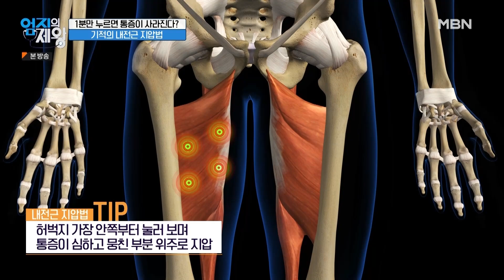[최고의 5분_엄지의 제왕] 관절 통증 잡는 초간단 1분 내전근 지압법 공개!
엄지의 제왕 543회 최고의 5분 [초간단 1분 내전근 지압법]

MBN 230620방송